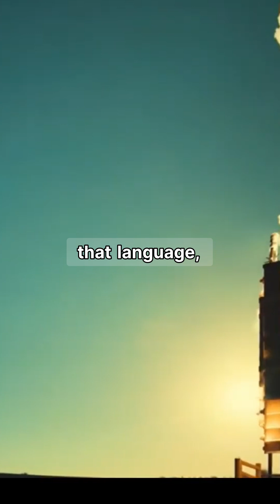UK Air Defense Gap: Urgent Need for Missile Defense Investment | Research Engineer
The UK faces critical gaps in missile defense against sophisticated threats. Immediate investment is crucial for national security.

"But if you're going to use that language, then yes, we probably do need a better missile defence for those types of threats, because the UK hasn't really had one for a long time, as you and I well know we face a rather more sophisticated threat potentially from ballistic missiles or cruise missiles. So it is about defending against that threat, and it is not cheap." - AM (Ret’d) Greg Bagwell & AVM (Ret’d) Sean Bell

Addresses critical UK capability gaps in integrated air and missile defense against evolving threats, highlighting the need for immediate strategic investment.